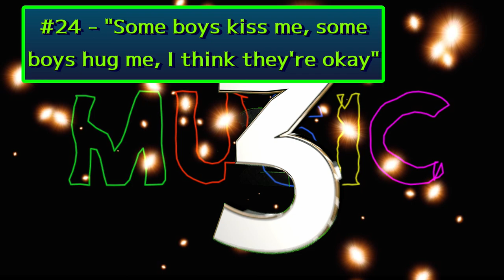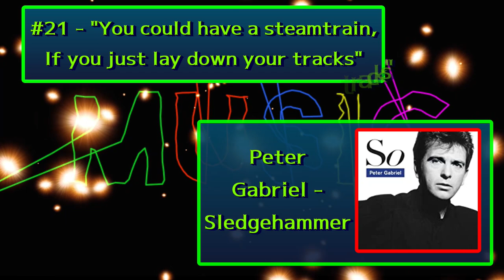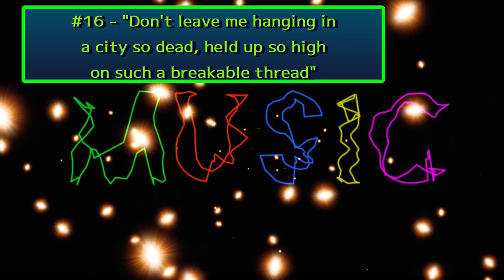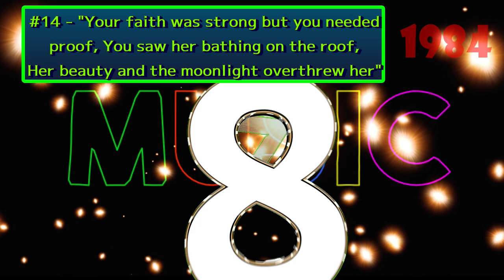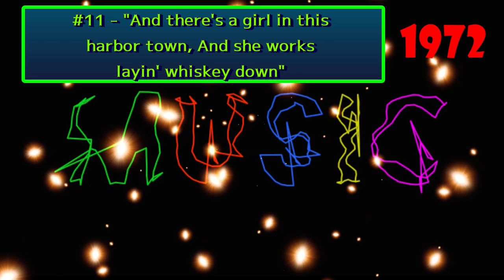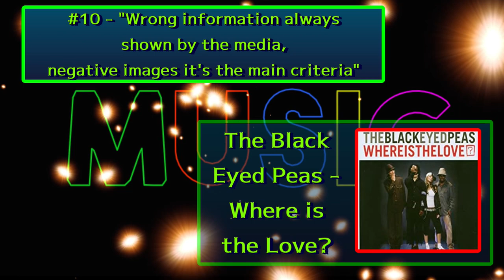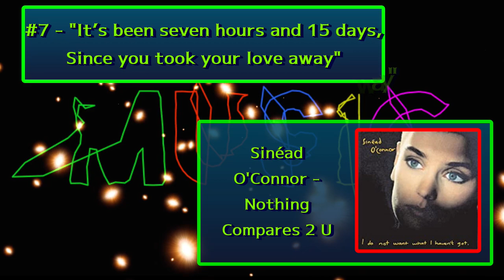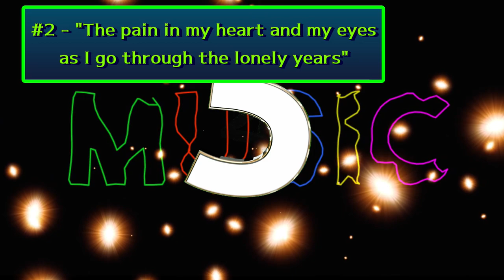JUKEBOX FRIDAY NIGHT Trivia Quiz / Name the Song & Artist #2 / 25 Qs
Today's episode is pretty straight-forward; I'll give you some lyrics to a popular song, you guess who sang the song and what the song is.
Seem easy?  Okay...